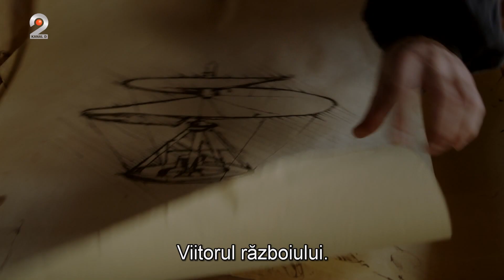Familia Borgia (07.02.2024) - “Tradarea ta nu poate fi ignorata”